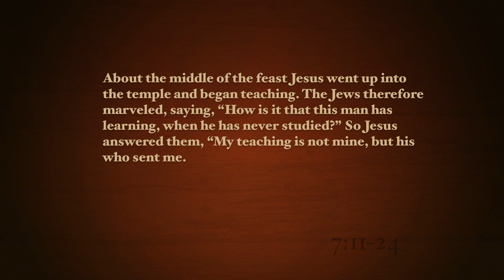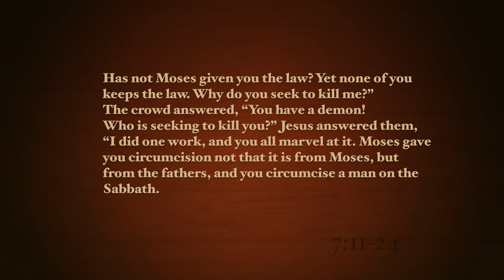2017-04-23 - Righteous Judgment (Warman)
Clay Bitner's sermon from John 7:11-24 as preached at the Warman Legends Centre with Grace Fellowship in Warman, SK.